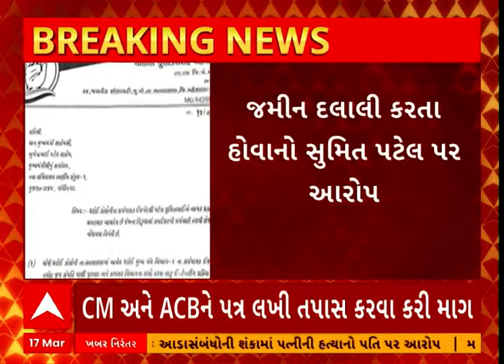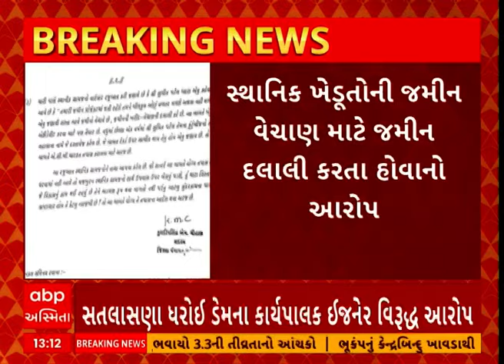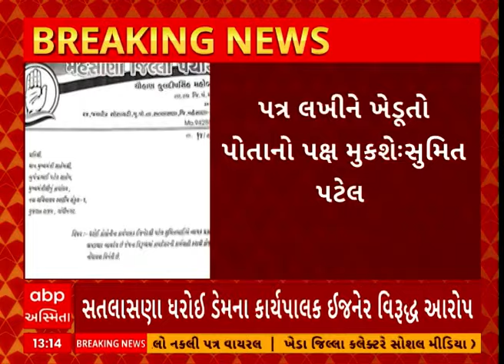Gujarat : સતલાસણા ધરોઈ ડેમના કાર્યપાલક ઈજનેર વિરુદ્ધ ભ્રષ્ટાચારનો આરોપ